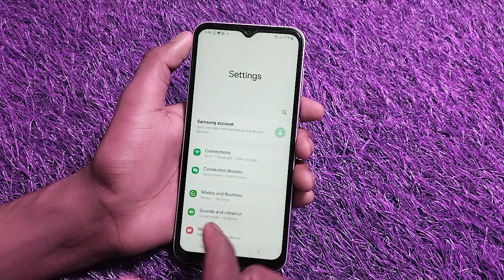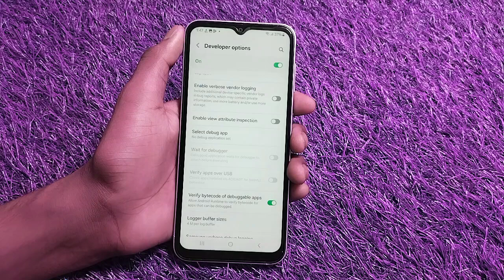Samsung Galaxy M05 me developer option kaise on kare / how to enable developer option in Samsung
Your Query ÷
samsung m05 mobile me developer option kaise on kare
How to on developer option in samsung galaxy m05 mobile me
Samsung m05 mobile me developer option setting
developer option kaise on kare samsung m05
Samsung mobile me developer option kaise use karte hai
Samsung m05 mobile slow chalta hai to fast kaise chalaye